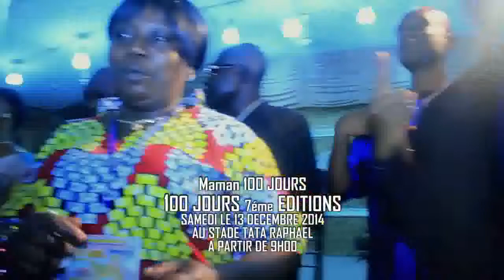PROPH MALELA LONDI ESTHER MAMAN 100 JOURS CLIPS DE SENSIBILISATION CHANTE PAR CHAKO POUR LA CLOTURE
CLIPS DE SENSIBILISATION